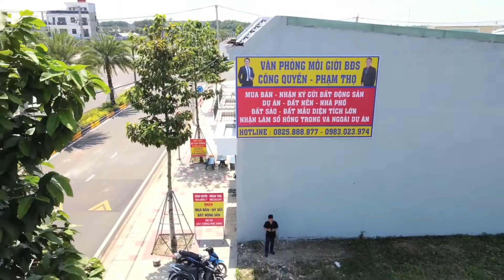TẬP 416 | BÁN 110M2 | NỀN ĐỐI DIỆN CHỢ ĐÊM | GIÁ TỐT | DỰ ÁN CÁT TƯỜNG PHÚ HƯNG | 0983.023.974